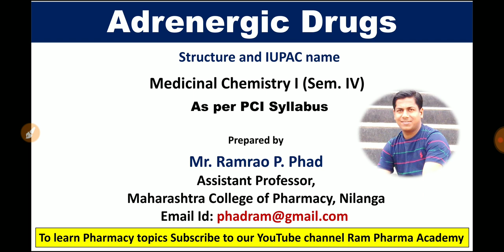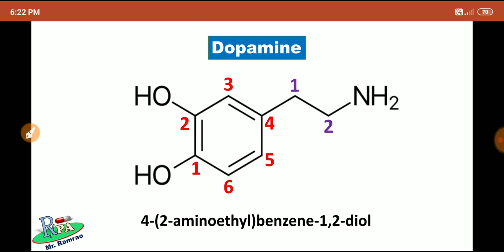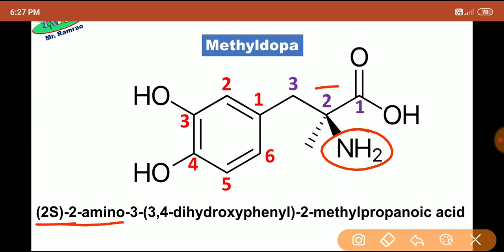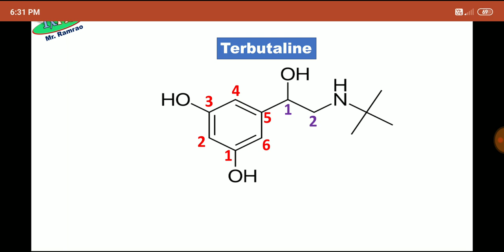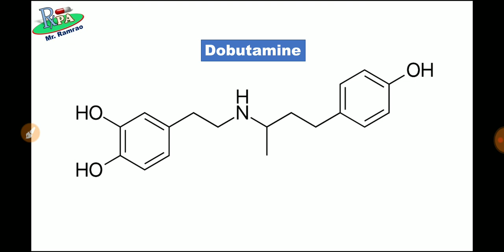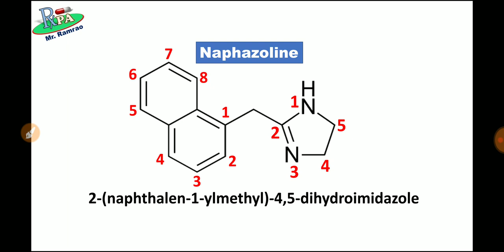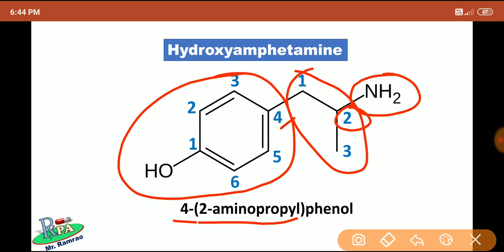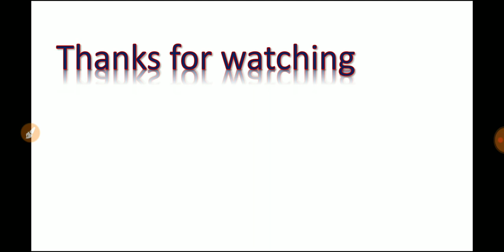Adrenergic Drugs structure and IUPAC name. How to give IUPAC names to adrenergic drugs?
How to give IUPAC names to Adrenergic Drugs? This video contains information related to Structure and IUPAC names of adrenergic drugs.
Sharing takes only few seconds, please share it. Thanking you